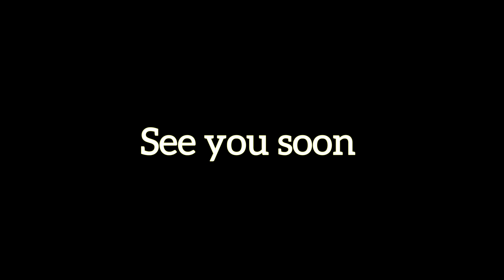Aji ঘৰ r আম bohut parilu 🤩🥭 || Maa aru Simi baa gusi gol 🥺 || অসমীয়া vlogs || Moiaruamar_tales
Hey all,
This is my YouTube vlog.

See ya!!